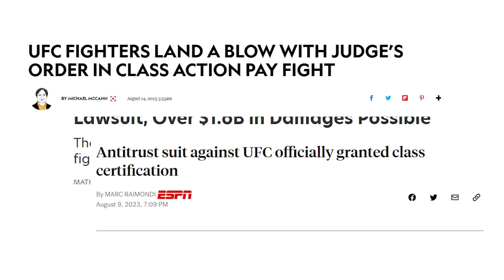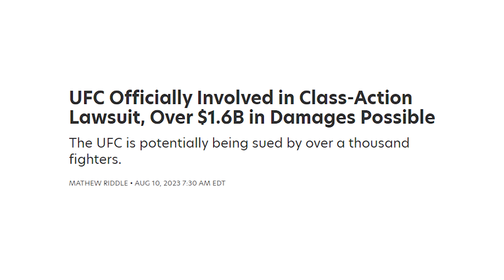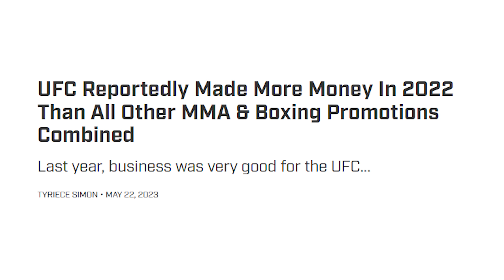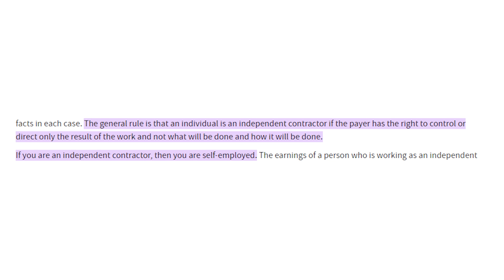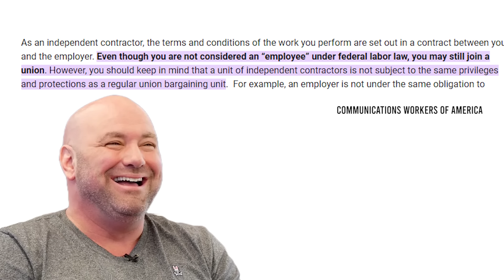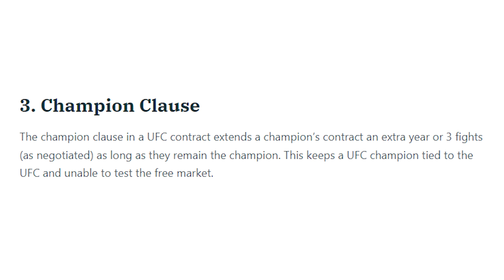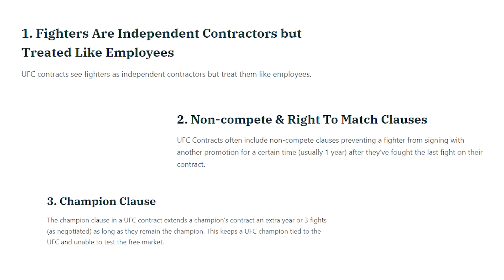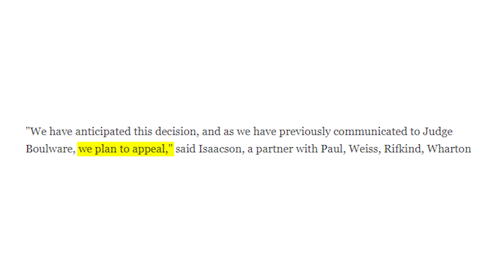Why This Lawsuit Could Devastate the UFC